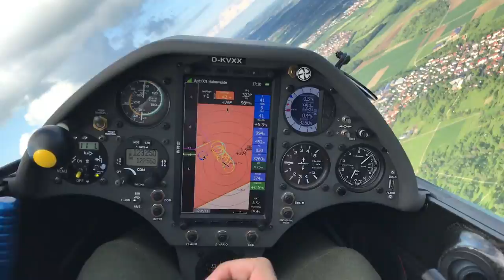Schemmp Hirth Discus 2 FES & New Ventus 3T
I was lucky enough to fly the Discus 2C FES & Ventus 3 out in Hahnweide this year thanks to the kind offer's from Tilo. These aircraft are extremely well built, Very easy to fly and very good for any level of pilot, From casual cross country pilot all the way to World Championship level. In the UK Steve Jones has just won the 18m Nationals flying his Ventus 3 "110"

I was lucky enough to fly both aircraft so here is some footage from the days I flew!